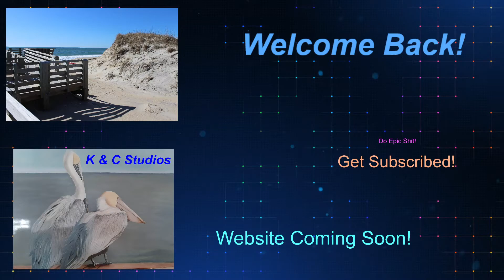Cabin in the Mountains!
Several more cabin scenes will be in the works!